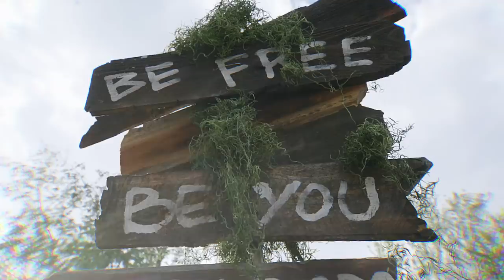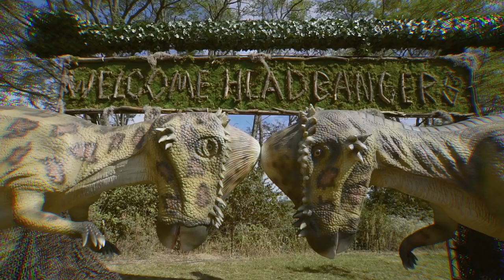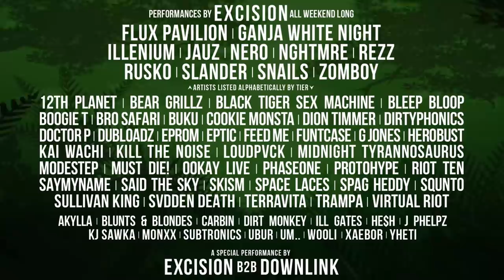Excision presents Lost Lands Music Festival (Official 2018 Trailer)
Stoked to present Lost Lands Music Festival 2018l!

Director/Editor: Joseph Gabay
Animations: Ven Locklear
Animations: Chase Velarde
Animations: Ben Leonard
Creative Direction: Gregg Lillie